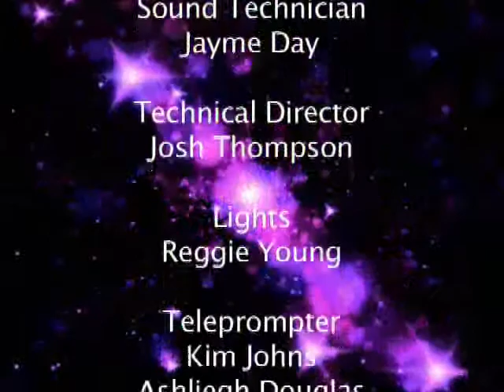Lancaster High School's Eagle Vision - April 4, 2007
Hosted by Julian Jackson & Ken Santarelli